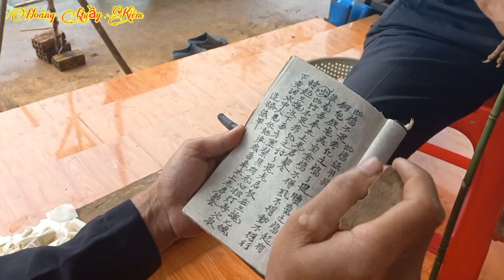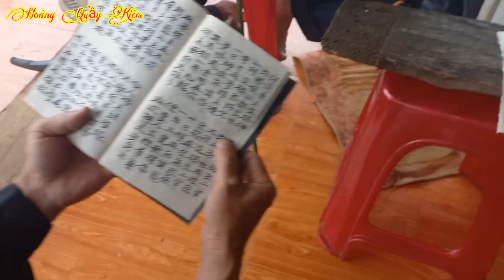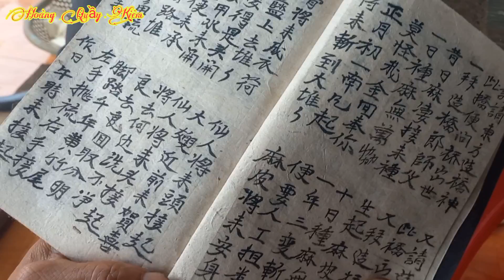Tiếng hát dân tộc dao đỏ - iu mienh nzung | Hoàng Quầy Kiêm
Tiếng hát dân tộc dao đỏ iu mienh nzung, nét đẹp văn hóa bài ca dân tộc dao đỏ.